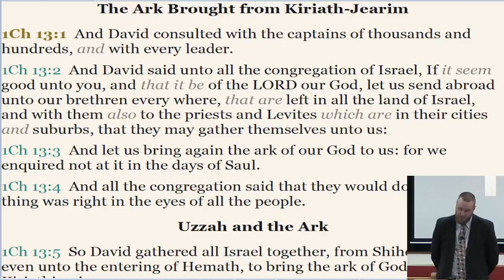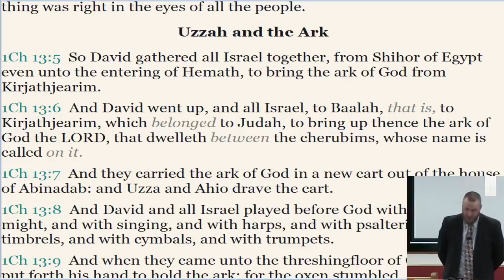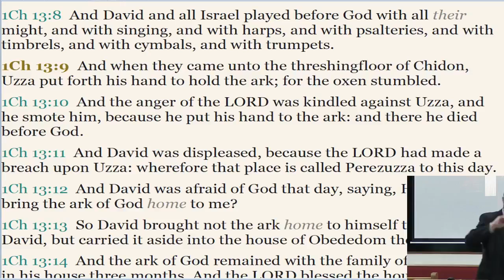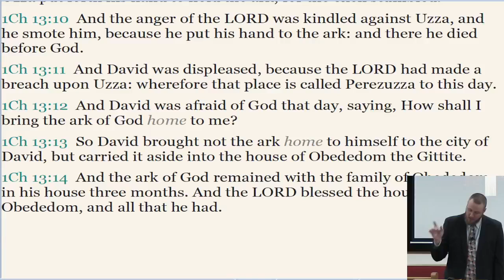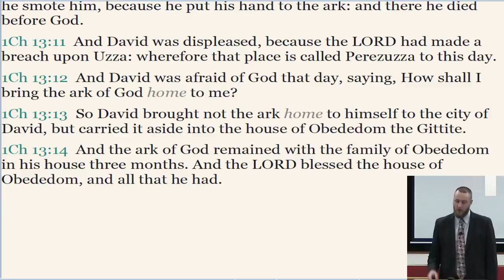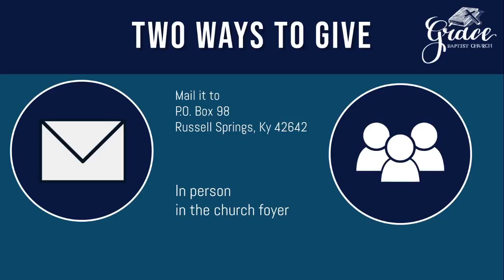Sunday Morning 2-6-2022